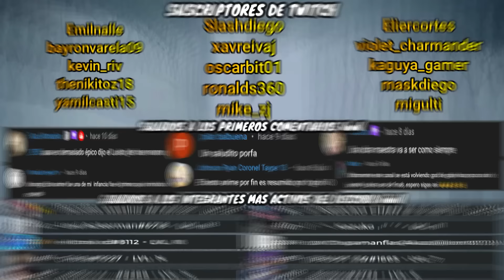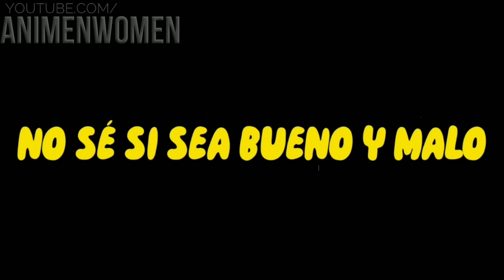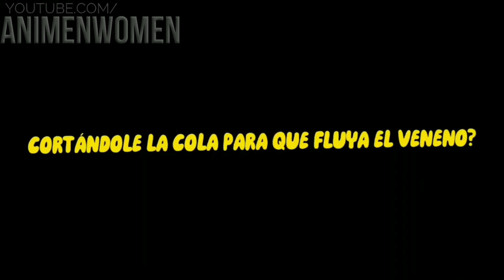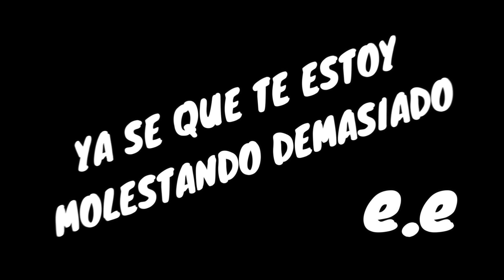⚡ KIMETSU NO YAIBA (TEMPORADA 1 Y 2) | RESUMEN | ARCOS : TREN INFINITO - DISTRITO ROJO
Este es el resumen de KIMETSU NO YAIBA

🌟Kimetsu No Yaiba [Resumen] (Temporadas 1 y 2) | Bosque Natagumo - Tren infinito - Distrito Rojo
🔷 Kimetsu No Yaiba | Resumen en 10 Minutos (más o menos)
🔷 Kimetsu No Yaiba: DISTRITO ROJO | Resumen en 10 Minutos (más o menos) | TEMPORADA 2
◼️ Mi HERMANA se CONVIRTÍO en DEMONIO | KIMETSU NO YAIBA RESUMIDO EN UNOS CUANTOS MINUTOS